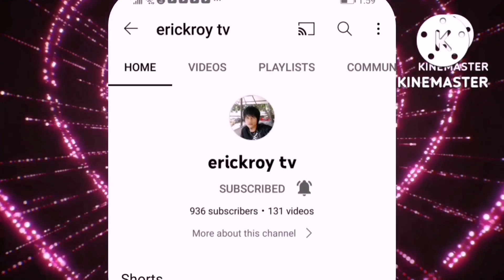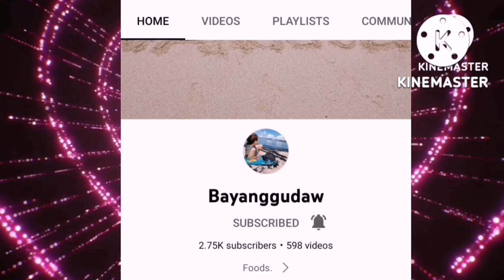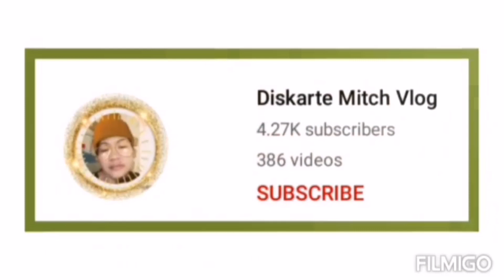my own version of butter shrimp